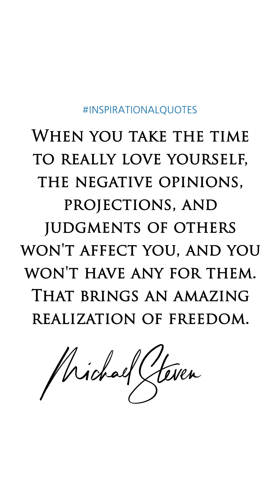Love yourself with NLP | Transform Destiny | Michael Stevenson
What happens if you take the time to LOVE yourself?

Begin your journey to self-love today! Embrace the transformation that comes from nurturing your own well-being. Click the link to discover how our programs can guide you in cultivating a deep, meaningful love for yourself. It's time to prioritize YOU and create the life you deserve.